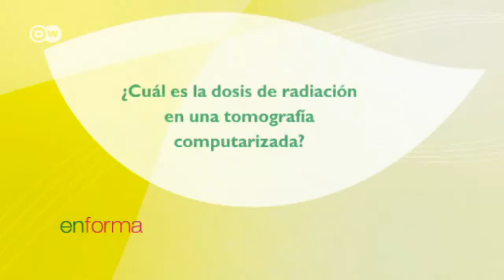Radiología: un retrato del cuerpo | En forma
El radiólogo Thomas Albrecht analiza métodos de diagnóstico por imagen como la tomografía computarizada y explica los riesgos de la radiación. Para él, la exploración personal del paciente sigue siendo crucial pese al avance digital.